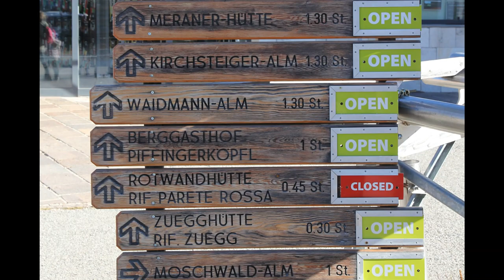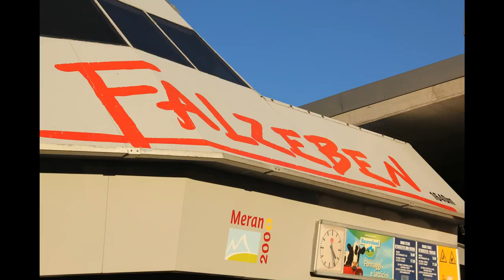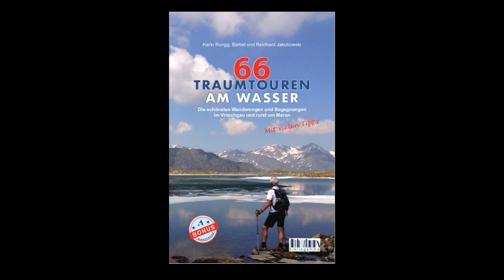Almenrunde zwischen Hafling und Meran2000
Die Almrunde startet in Falzeben und geht zur Moschwald Alm, weiter zur Maiser Alm, dem Kreuzjöchl bis zur Meraner Hütte. Von hier aus kommen wir vorbei an der Kirchsteiger Alm und weiter bis zur Rotwandhütte, worbei an der Zuegg Hütte und zurück zum Ausgangspunkt Falzeben.